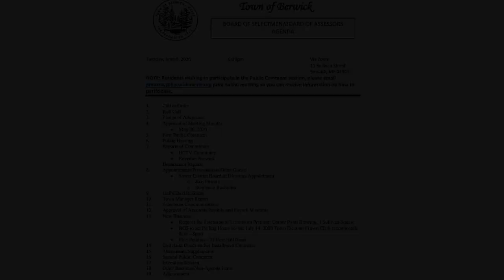Select Board Meeting 2020-06-09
Berwick Board of Selectmen meeting 6/9/2020